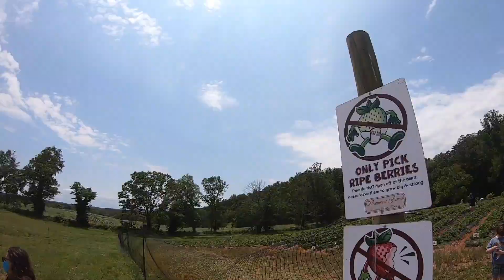Bonus Video - Strawberry Picking!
Bonus Video Time! A break from all the fun at The MayFair Farm to another — took the family out for a social-distanced adventure — for strawberry picking!